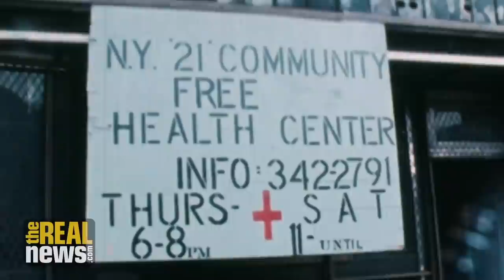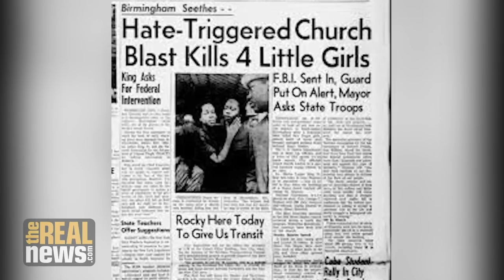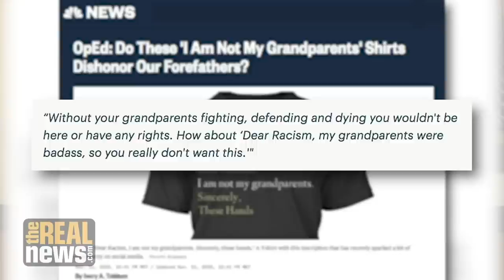Is it time to talk about armed-self defense for Black people?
Is there a place for armed self-defense among Black freedom fighters today? Jacqueline Luqman talks history and strategy with Dr. Akinyele Umoja.